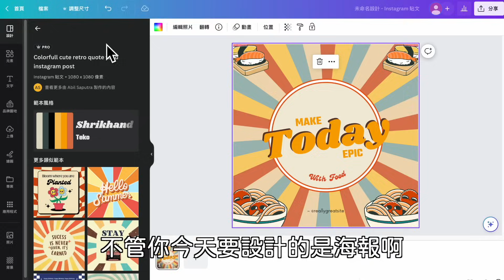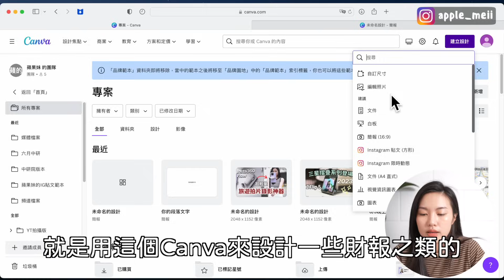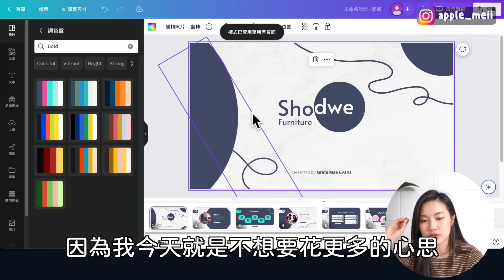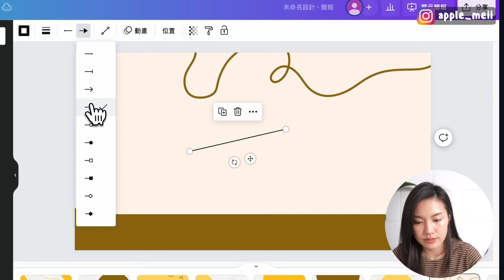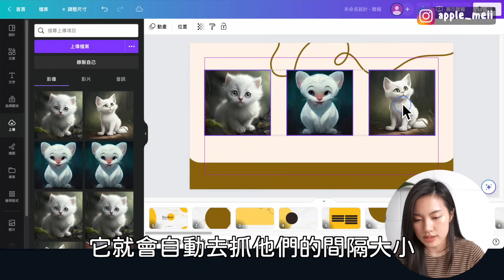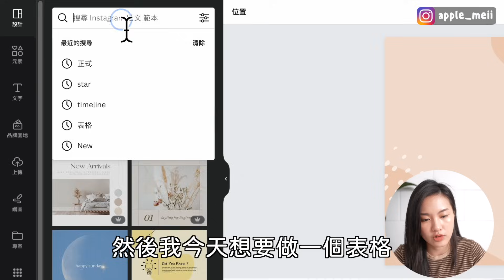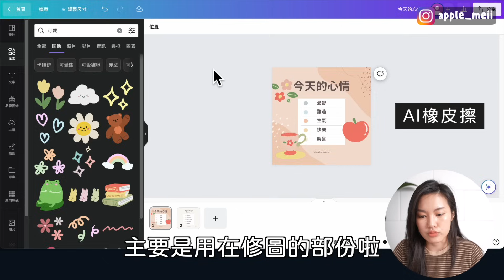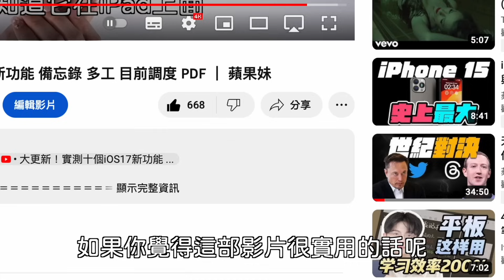一鍵套用模板！Canva一次上手 簡報 Instagram 圖表 平面設計必備 大家都在用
太好用了吧～IG貼文 簡報 海報設計都超好用